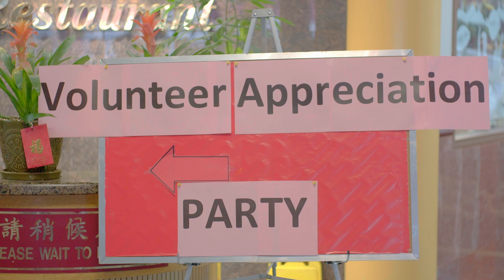Volunteer Appreciation Party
An appreciation party for volunteers of the Khmer community! Hosted at Regency Palace. They also drew for prices and danced to celebrate!